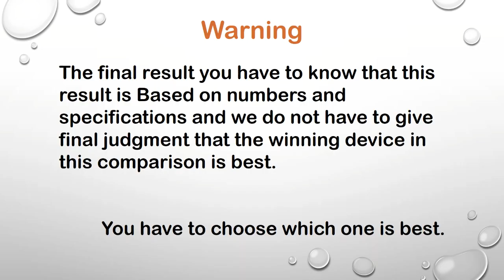OnePlus 11R vs VIVO V27 Pro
Hi Everyone :)

In this video you can watch OnePlus 11R vs VIVO V27 Pro | VIVO V27 Pro vs OnePlus 11R  Review, Price in Pakistan, All details like OS/UI, Processor, Display, Memory, Main camera, Selfie camera, Features, Battery and Price.